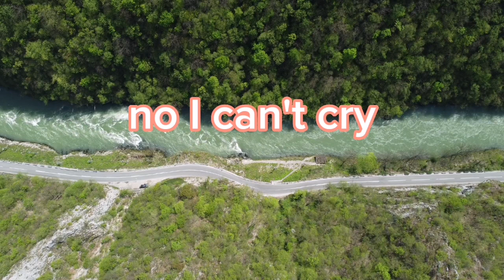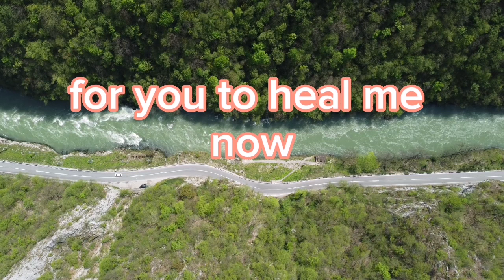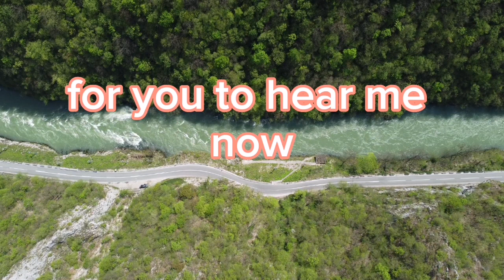Rachelle Ann Go =💛 CAN'T CRY HARD ENOUGH 💛